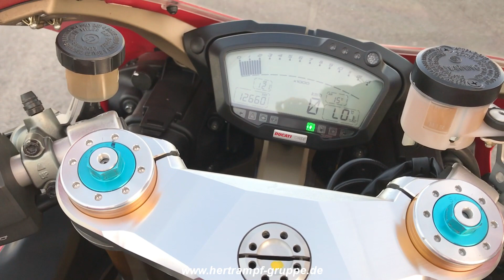Ducati 1098s Tricolore Exhaust Sound and Walkaround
Ducati 1098s Tricolore with Termignoni Exhaust.